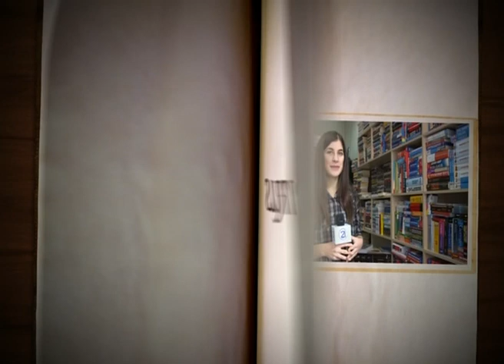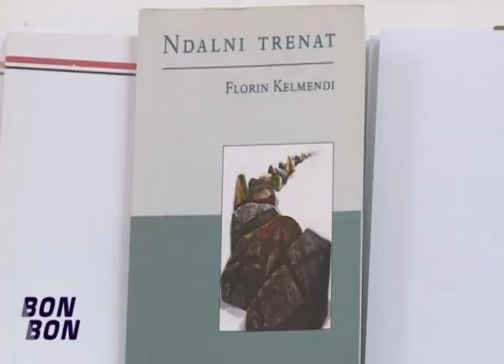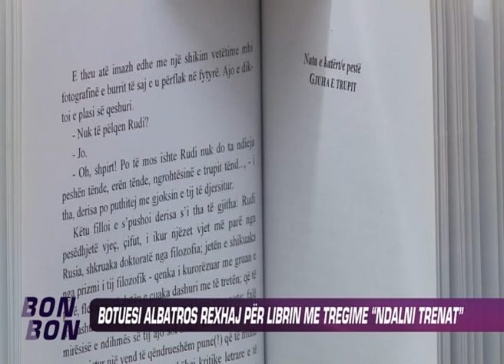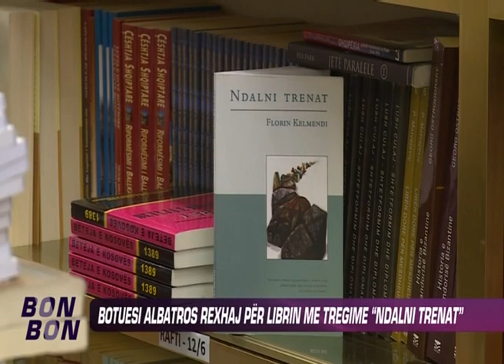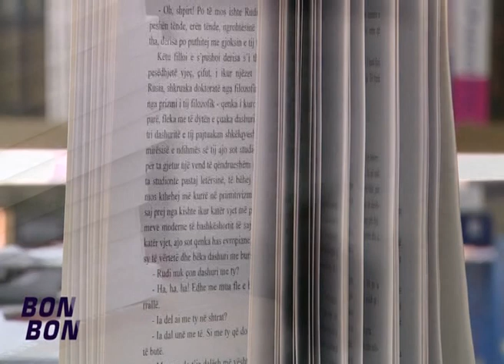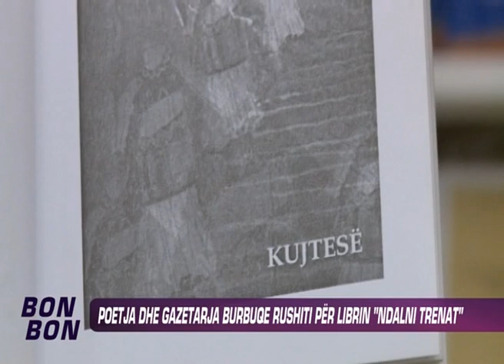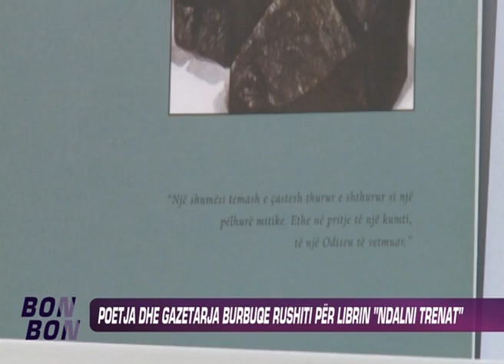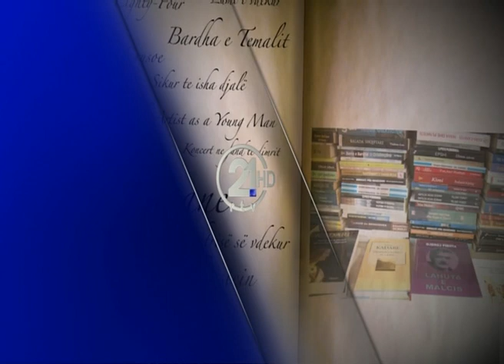Emisioni "Papirus", libri "Ndalni trenat" nga Florin Kelmendi, RTV 21-Ariana Çaka